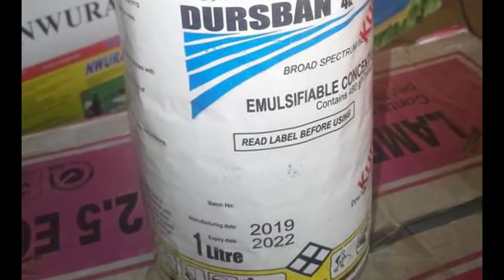ধানের পাতা মোড়ানো রোগ থেকে মুক্তি পাওয়ার উপায় জেনে নিন।